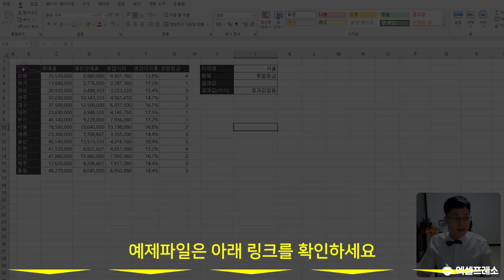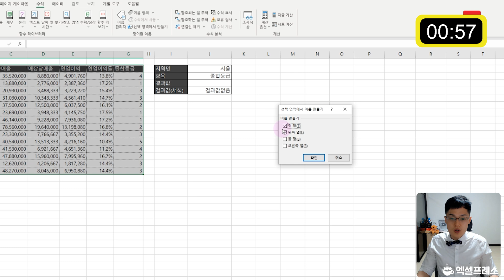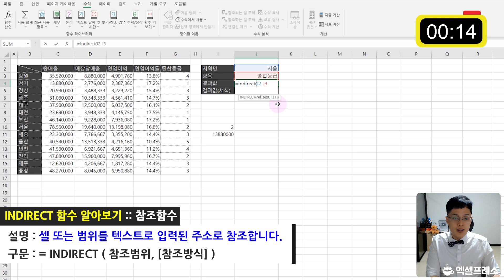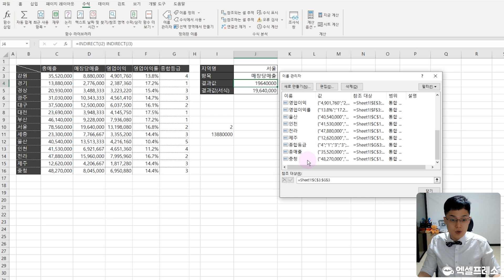딱 3초면 끝나는, 가로세로 VLOOKUP 찾기 | 마우스 클릭 3번으로 양방향 조회 완벽해결! | 엑셀프레소 13강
00:00 영상시작
00:51 가로세로 VLOOKUP 클릭 3번으로 구하기
02:08 다른 셀을 참조하는 방법
02:58 이름정의범위 한번에 삭제하기